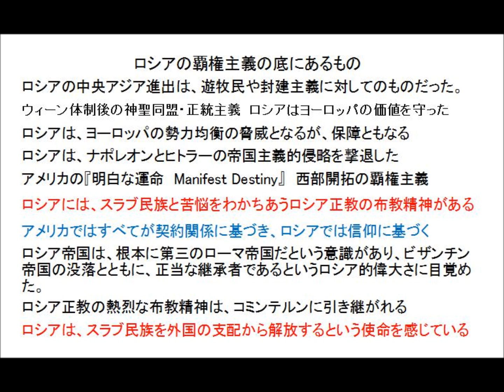キッシンジャーの解説する『ビスマルク体制』 その3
amazonリンク

【個別講座】

【コンテンツの作成講座】